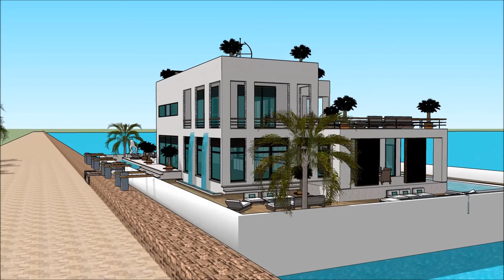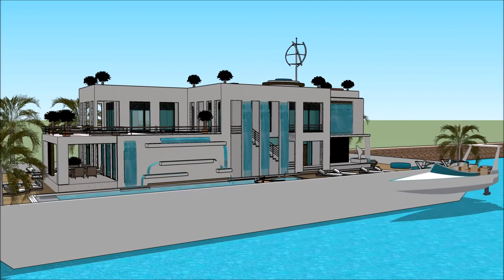Yacht dream YACHT BEIRUT BOAT SHOW 2018 HOUSEBOAT Houseboat design 2018 Superyachts and Mega Yacht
The houseboatzania launching an innovative high-end luxury yacht houseboat home design potentially as a display of exhibition of the Yacht dream YACHT BEIRUT BOAT SHOW 2018 HOUSEBOAT  Houseboat design 2018  Superyachts and Mega Yacht.

The collection of the Houseboatzania concept of Yacht dream YACHT BEIRUT BOAT SHOW 2018 HOUSEBOAT  Houseboat design 2018  Superyachts and Mega Yacht consists of high luxury and architectural art pieces in minimalism combined with living on the waterfront of the harbour of

The houseboat yacht design has the basis to sustain living with high standards and contemporary structural design at Yacht dream YACHT BEIRUT BOAT SHOW 2018 HOUSEBOAT  Houseboat design 2018  Superyachts and Mega Yacht with numerous of prospects for excessive living and celebrating the desire of life worldwide: